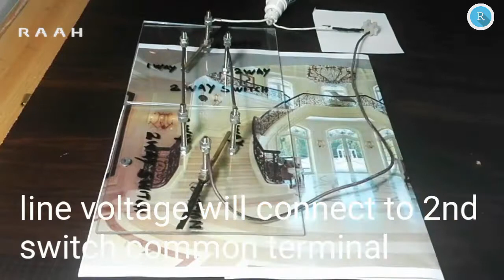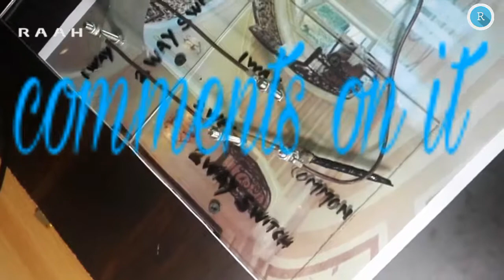How to make staircase wiring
How to do staircase wiring from three location operation system I did try to explain in easy way anybody can understand it for this project material requirement: 6"x6" acrylic sheet 3nos., 4BA screw 2" 10nos. Nuts screw size     Sum, brass rod with welded washer 4nos.,marker pen for detailing ,insulation tape ,1.5sqmm wire sum, ring type lugs 1.5sqmm,double side staircase picture,nylon connector.This circuit is open that's why I used 12 volts power supply and 12 volt bulb for this open circuit use of  220volt  is dangerous so please be safe and try to use 12volt.watch my other videos how to make series parallel testing board